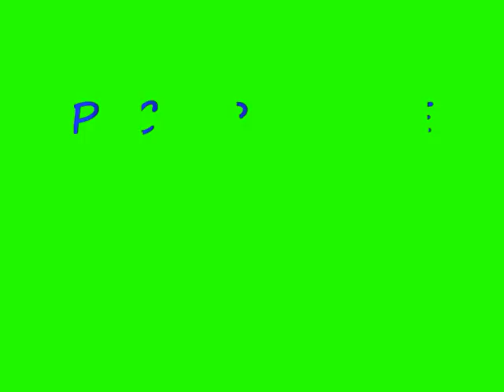pecker dunne mcalpines fusiliers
pecker dunne singing mcalpines fusiliers